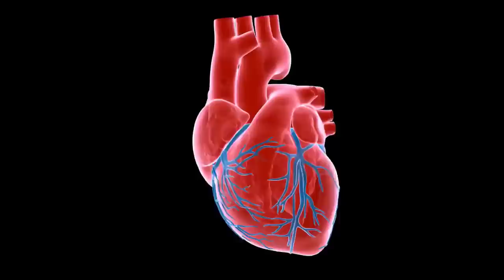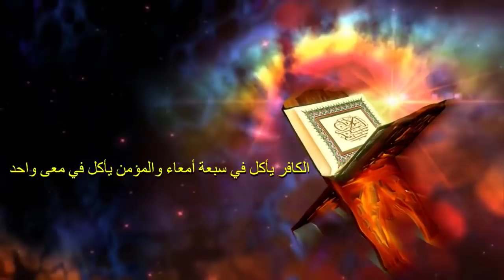خفف وزنك الزائد قبل فوات الأوان | عبدالدائم الكحيل